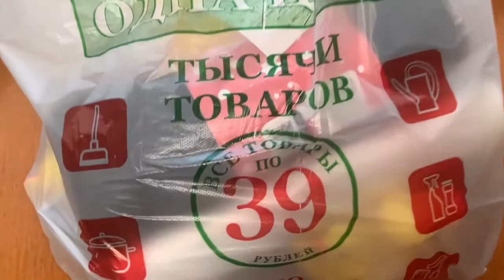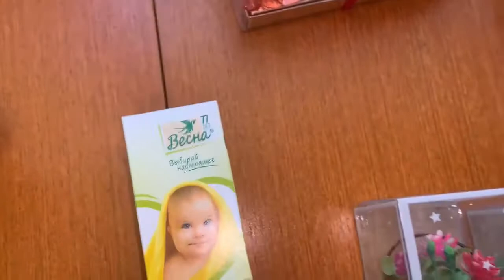Магазин где все товары по 39 рублей, обзор покупок.